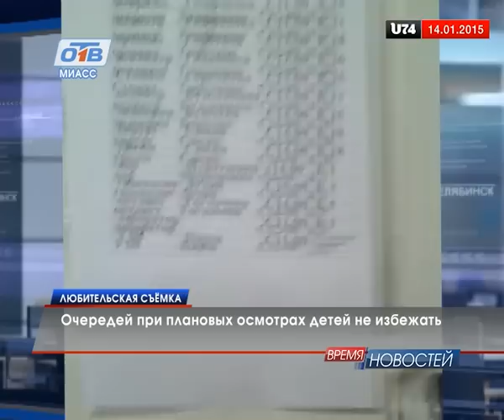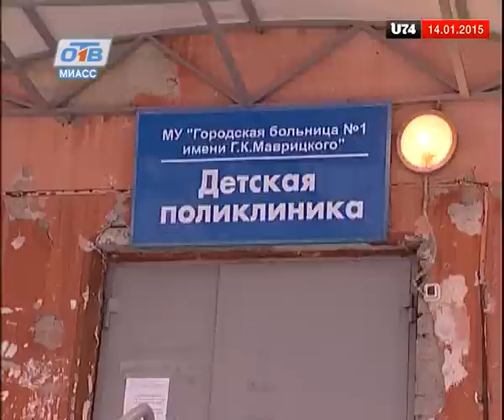Откуда очереди в Горбольнице №1?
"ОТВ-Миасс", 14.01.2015